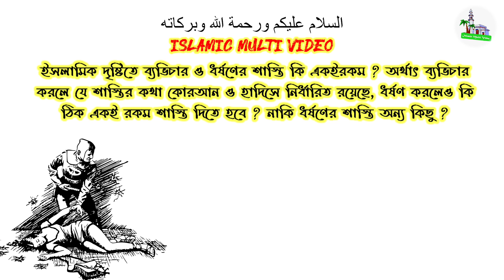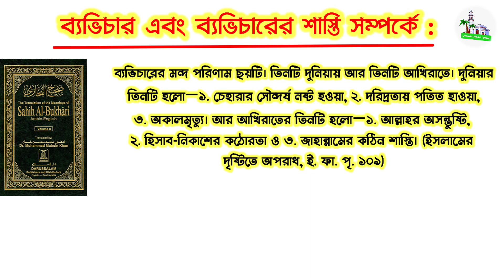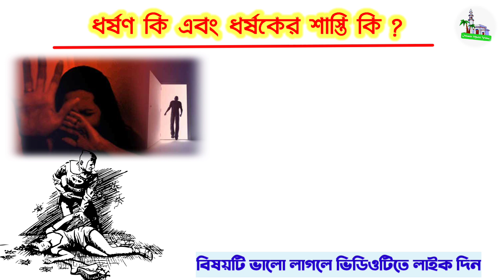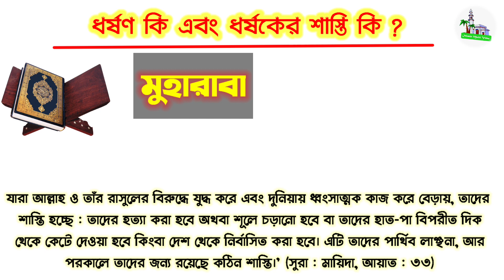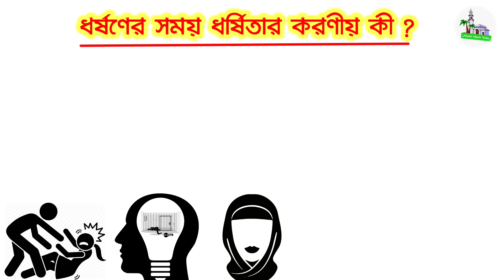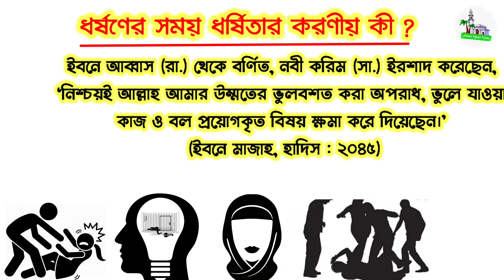প্রত্যেক মুসলিমের বিষয়টি জানা উচিত, না জানলে বাঁচবেন কীভাবে ? || Islamic Educational Video || Waz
Subject : ব্যভিচার ও ধর্ষণের শাস্তি কি ? দুটোই কি এক নাকি আলাদা প্রত্যেকের জানা উচিত ||

আসসালামুআলাইকুম ওয়ারাহমাতুল্লাহ
ইসলামিক মাল্টি ভিডিওর সুপ্রিয় দর্শক মন্ডলী,
ইসলামিক দৃষ্টিতে ব্যভিচার ও ধর্ষণের শাস্তি কি একইরকম ? অর্থাৎ ব্যভিচার করলে যে শাস্তির কথা কোরআন ও হাদিসে নির্ধারিত রয়েছে, ধর্ষণ করলেও কি ঠিক একই রকম শাস্তি দিতে হবে ? নাকি ধর্ষণের শাস্তি অন্য কিছু ?
দর্শক এই বিষয়টি অনেকের জানা নেই তাই বিষয়টি জানতে হলে ভিডিওটি শেষ পর্যন্ত দেখতে থাকুন।

দশকে বিষয়টি বর্তমান পরিস্থিতি খুবই গুরুত্বপূর্ণ কারণ কি ? কারণ হলো বর্তমানে যেনা-ব্যভিচার দিনের পর দিন বেড়েই চলেছে। কিন্তু আমরা এর শাস্তি সম্পর্কে অধিকাংশ মানুষ অবগত নয়। তাই মানুষদের যাতে একটু হলেও উপকার হয় তার জন্যই আমাদের এই প্রচেষ্টা ‌
তো দর্শক আমরা আমাদের চ্যানেলে খুবই গুরুত্বপূর্ণ জীবন প্রয়োজনীয় ইসলামিক ভিডিওগুলো আপলোড করে থাকি। পরবর্তী কোন বিষয়ে যদি ভিডিও পেতে হয় তাহলে অবশ্যই আমাদেরকে কমেন্টে জানাবেন।